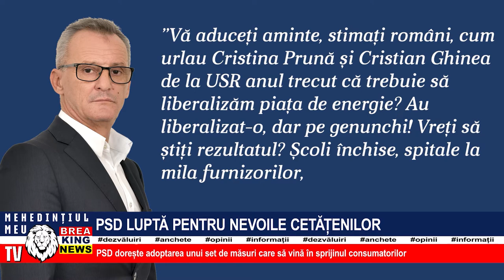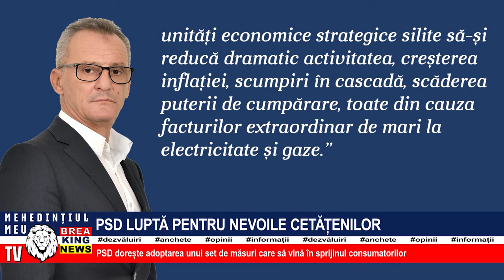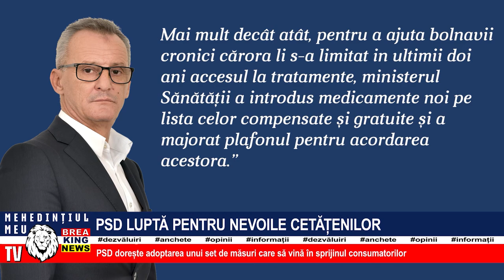PSD LUPTĂ PENTRU NEVOILE CETĂȚENILOR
PSD dorește adoptarea unui set de măsuri care să vină în sprijinul consumatorilor